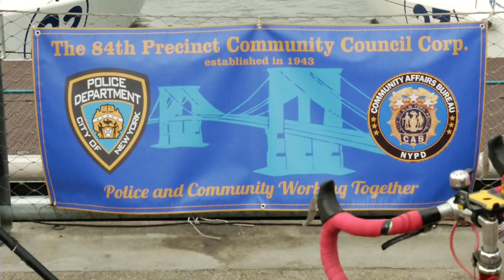National Night Out FAB Promo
We participated in a great event that has been held for 35 years. National Night Out is a community-police awareness-raising event in the United States, held the first Tuesday of August. Special thanks to Eric Adams office for working to make a daily difference in the community.Special thanks: